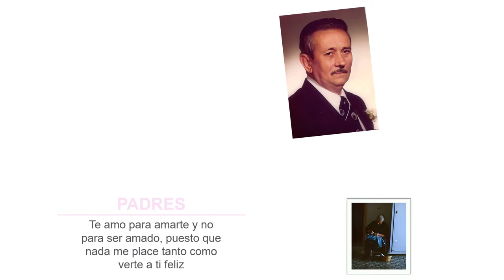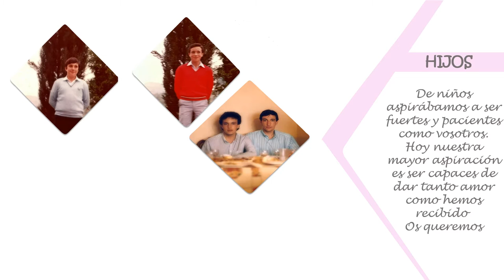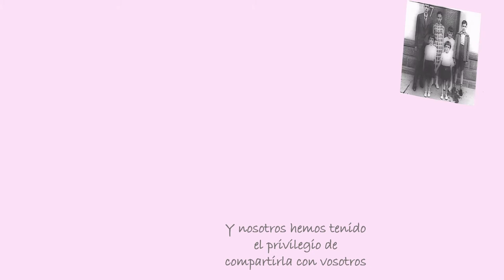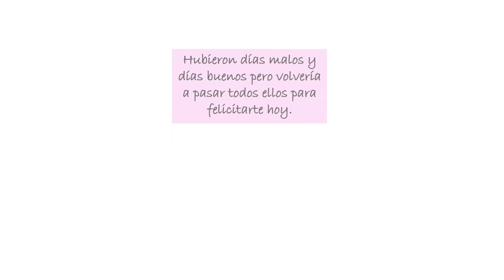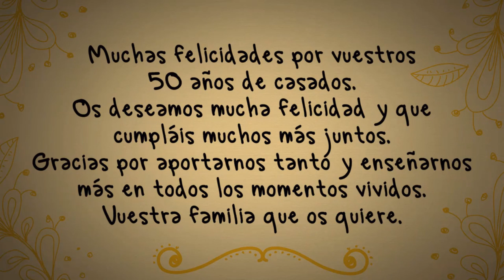Jose y Loli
50 aniversario de boda